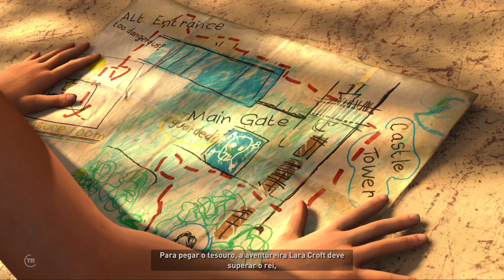SHADOW OF THE TOMB RAIDER #4 - Voltando ao Passado | Gameplay em Português PT-BR Ps5